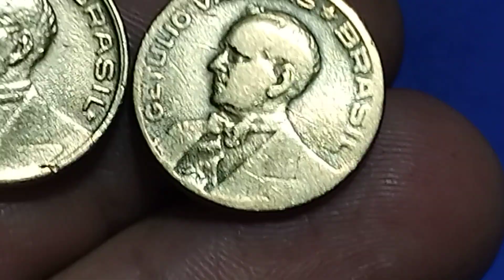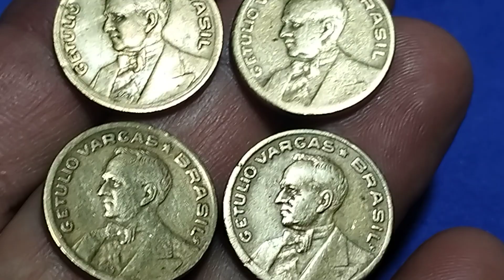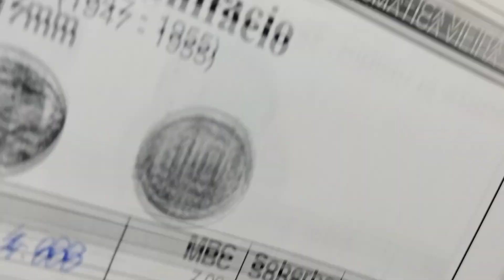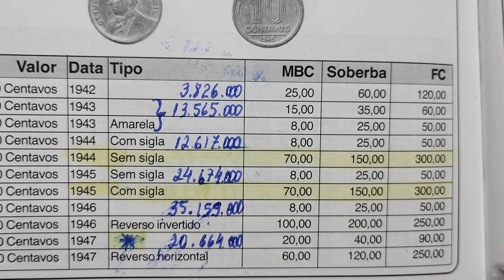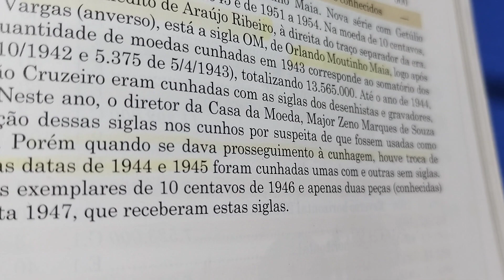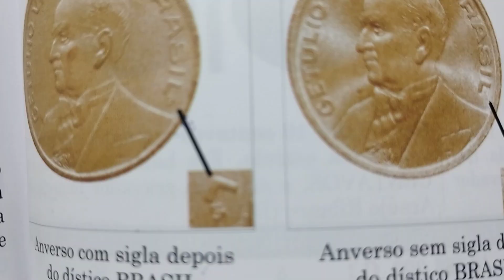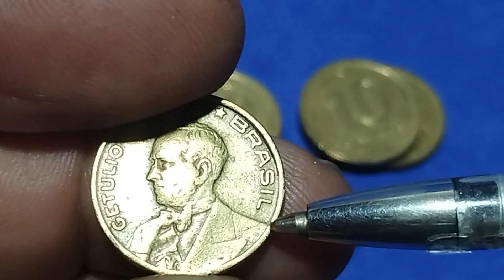30.000,00 REAIS! VALE A MOEDA MAIS RARA DO CRUZEIRO ANTIGO 😱